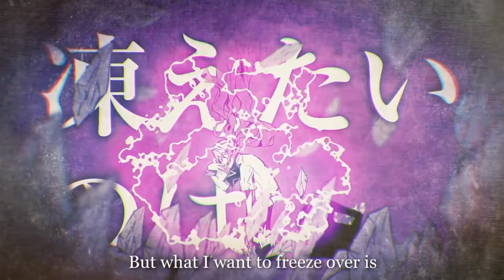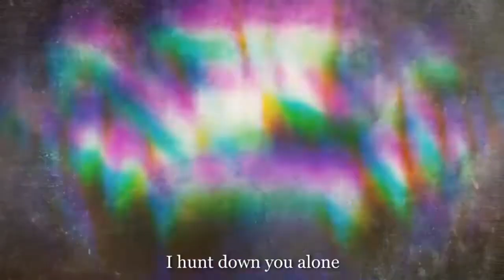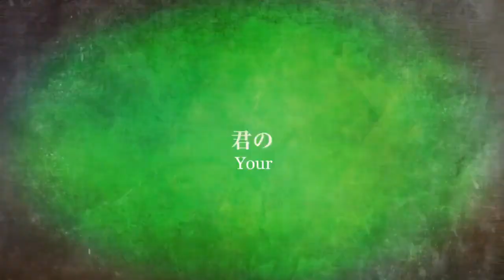【KAMUI GAKUPO】GRAVE / グラーヴェ【COVER】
Good morning everybody! ( ´ ▽ ` )ﾉ

I think I stayed up too late again. Definitely time for bed now! But it was totally worth it, this is one of my favorite niki songs ever! I had so much fun making this. Plus the video was already Gackt's shade of purple, so I didn't have to do any editing! Hooray!

Anyway, Good... Night? Morning? Who knows! Good whatever wherever your are ❤